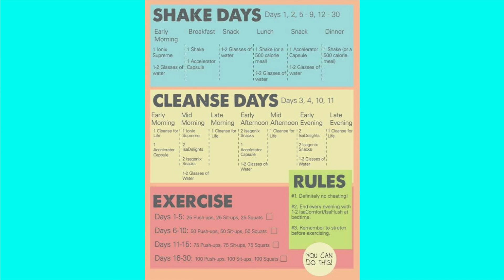ISAGENIX Series Ep1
In this series I am going to share my journey one the Isagenix program to become healthy and loss weight. Everyone has a different journey when it comes to health but I hope that my story inspires at least one person to join me in getting healthy.

Height: 5’7” 207 LBS Weighed at Doctors office on 4/17/19
Body Measurements;
Chest 46 in
Hips  47 1/2 in
Waist 46 in
Thigh 23 1/2 in
Upper Arm 13 1/4 in
Current A1c 10
Goal to weigh 150 total57 lbs loss

Currently Diagnosed with;
Diabetes, High Cholesterol, IBS, PCOS and obesity
Social and Health Anxiety and PTSD

I currently take medication for Diabetes, Cholesterol, Vitamin D Deficient and Nerve Damage, Anxiety meds as needed.

I currently Work at a desk job with little to no physical activity.

Beat - Manifest - by Professor T

Special Thanks to Professor T for help with editing
(Producer, Camera Operator, Audio Engineer, Editor)

Headphones - Sennheiser HD 25
Preamp - Zoom H4n Pro